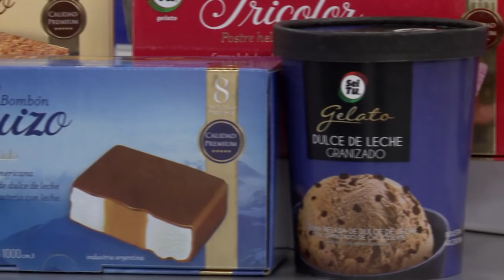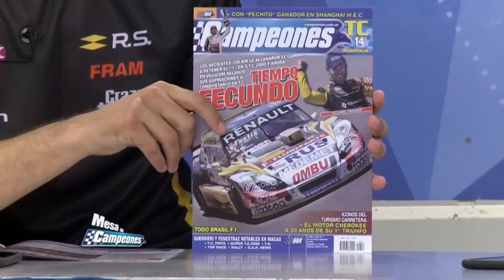Mesa de Campeones - 26-11-2018 - Bloque 4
El programa de análisis del deporte motor con la conducción de Jorge Luis Legnani. Todo lo que dejó el coronación de Súper TC2000 en Alta Gracia con el bicampeonato de Facundo Ardusso. La presencia de él en nuestros estudios junto a la escuadra Renault.